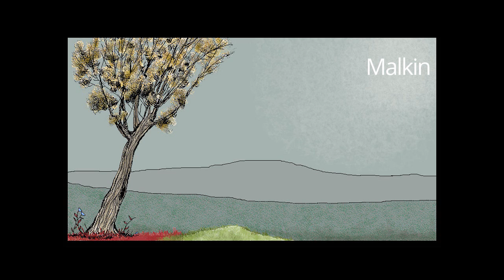Now Wolde y Fayne/When Will My Love (King's Dream Version)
melody traditional, arrangement new